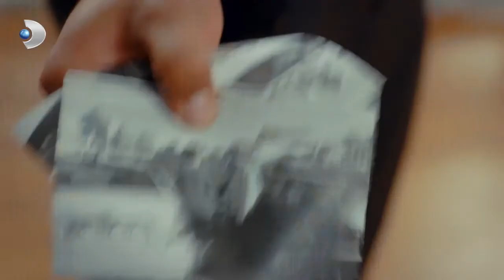جيهان وعاطفة اقترب أكثر حرب الورود الجزء 49